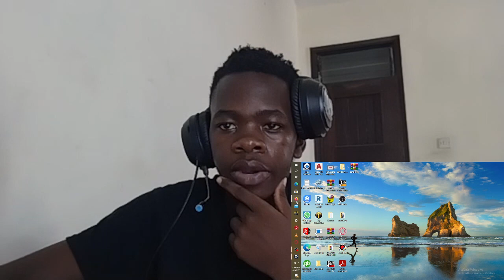HARRY MACK OMEGLE BARS 62 REACTION VIDEO!!!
First time reaction to Harry Mack omegle bars 62.
Reaction to Harry Mack omegle bars 62.
Harry mack reaction video.